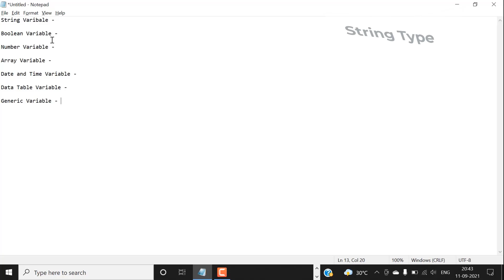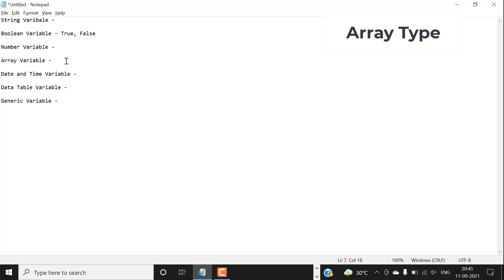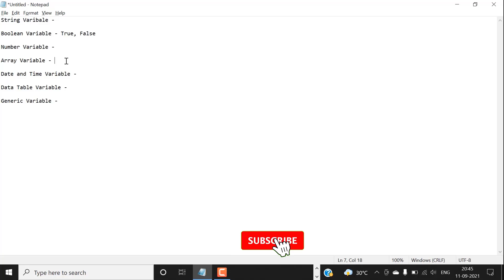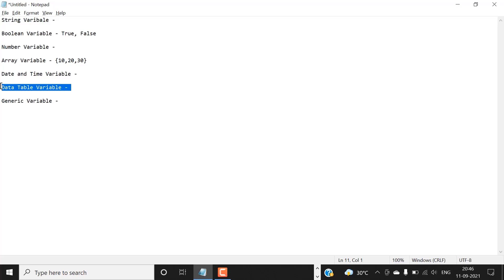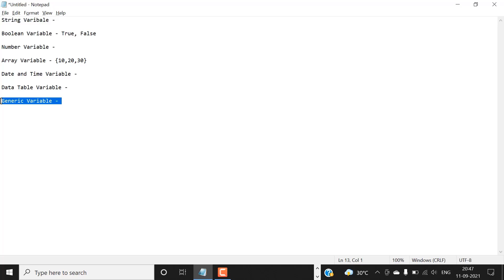Variables | Variables in Uipath | Explanation about Uipath Variables | Part - 1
🎧This video tutorial will cover
String Variable - 00:29
Boolean Variable - 00:47
Number Variable? - 01:20
Array Variable - 01:48
Date and Time Variable - 02:35
Datatable Variable - 02:47
Generic Variable - 03:35

What is a Variable?
Variables are data values that can change when the user is asked a question, for example, their age. During programme execution, variables may change. A memory location is called a variable. The contents of the memory location are transferred and used in calculations when data is read from a variable.

Hope you found this video useful. This encourages us to create more good contents. Thanks!